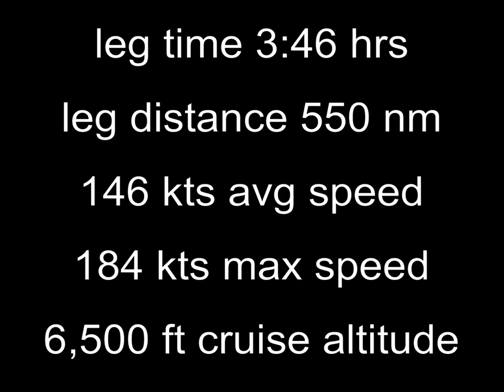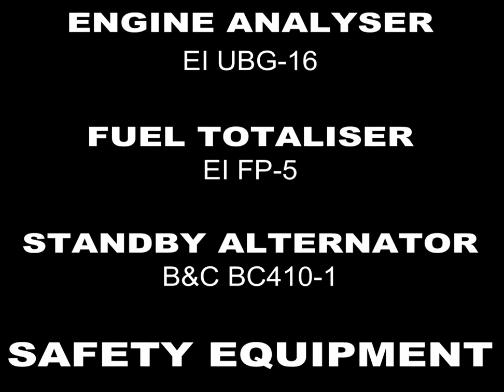ZK-BAZ Co-Pilot Sandra Payne's "On the Wing" photos from YBCG to YBHT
Co-Pilot Sandra Payne's photos from the Gold Coast (Australia) to Charters Towers (Australia) on 6 May 2019.

ENGINE
Lycoming IO-540

TRANSPONDER ADS-B
Garmin GTX-330ES

Garmin GTS800

HF COMMUNICATIONS
Codan NGT

ENGINE ANALYSER
EI UBG-16

FUEL TOTALISER
EI FP-5

STANDBY ALTERNATOR
B&C BC410-1

SAFETY EQUIPMENT

LIFE JACKETS
Baltic 150

Switlik ETSO

MUSIC
"Truth of the Legend" by Kevin McLeod